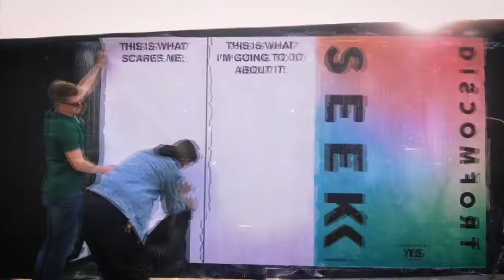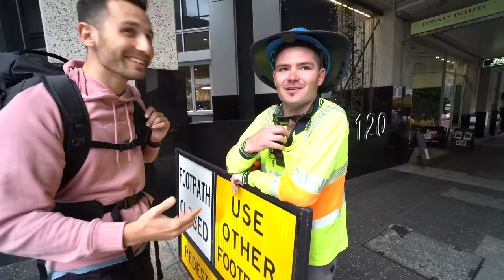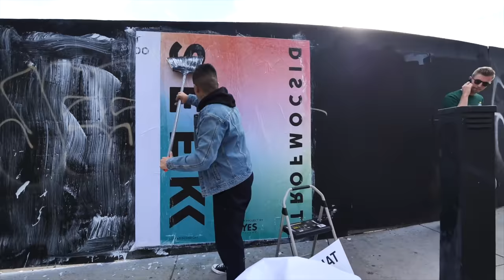365 DAYS OF DISCOMFORT - Yes Theory Rewind 2019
Seek Discomfort isn't just jumping out of helicopters and climbing a freezing mountain in shorts. It's about identifying what you need in your life and actively pursuing that fear or discomfort in the name of growth, fulfillment, and adventure.

This year was extremely eventful for us and we just want to take a moment to thank our community and express how infinitely grateful we are for all of you. We've learned so much this year and cannot wait to see what 2020 has to bring.

Our Holiday collection is still available here for those of you who are interested:

Editors: Thomas Brag, Thomas Dajer, Cam Peddle, Bryce Perry